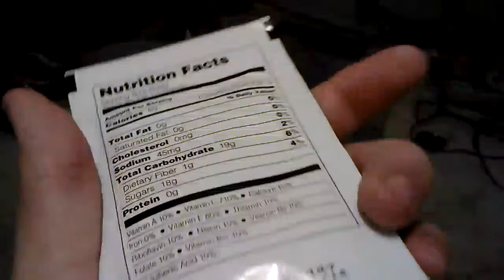RIP Keeb & New Job Position Accepted (10th) Monday - February 2014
RIP Man See you Guys Tomorrow